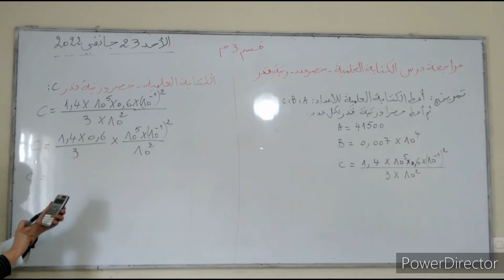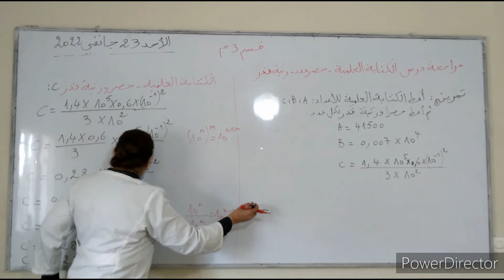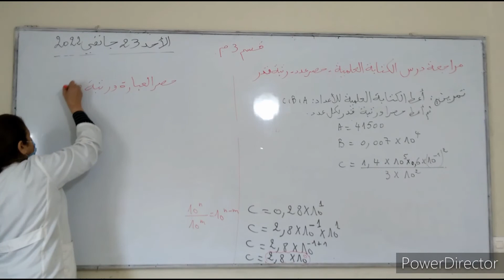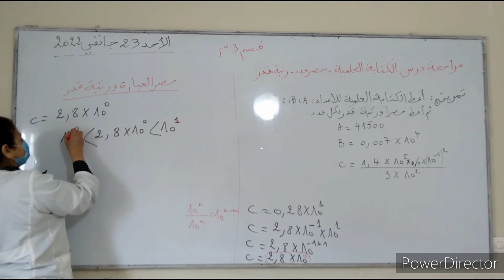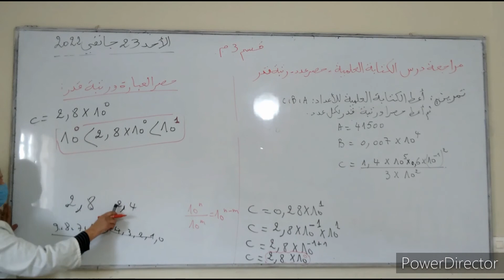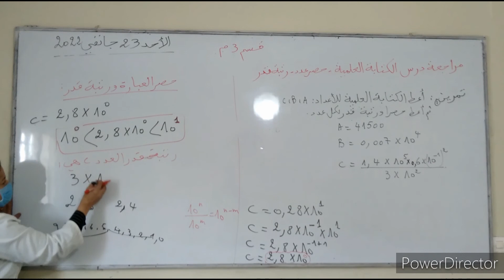رياضيات 3Am1+3Am2: الكتابة العلمية